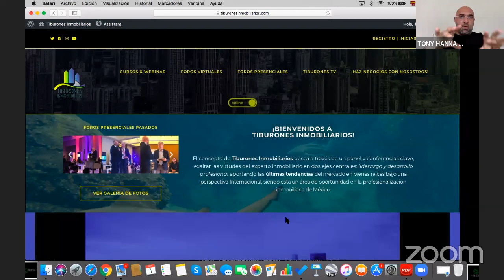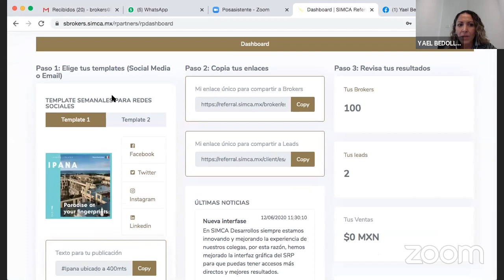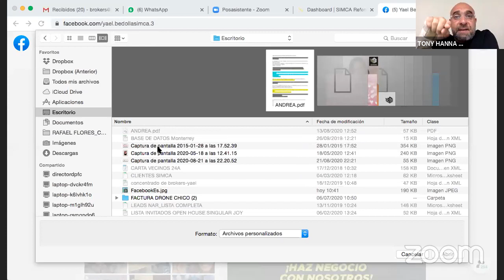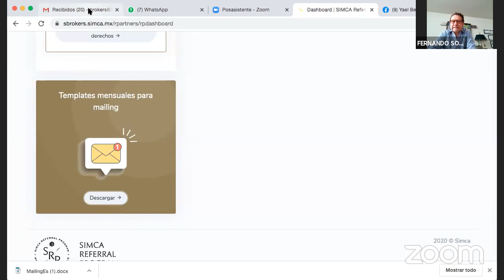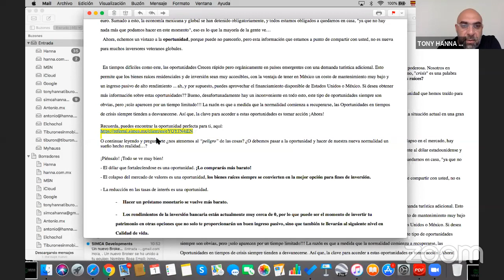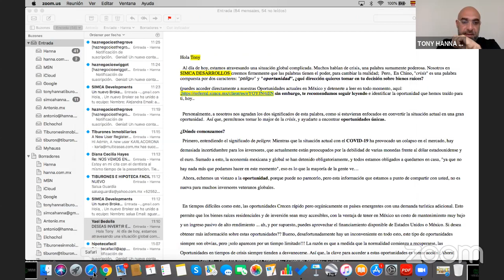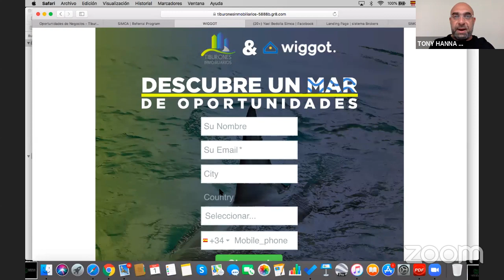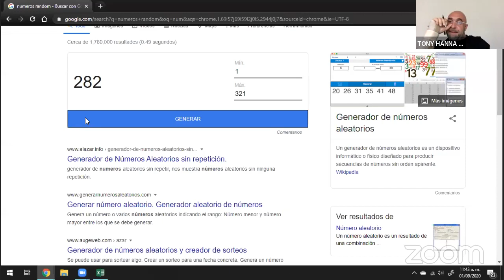FORO 41 "DESCUBRE UN MAR DE OPORTUNIDADES"